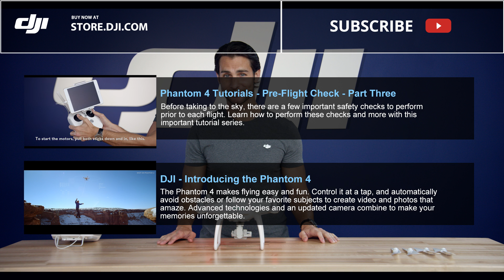DJI Tutorials - Phantom 4 - Pre-Flight Checklist - Part 2 of 3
Before taking to the sky, there are a few important safety checks to perform prior to each flight. Learn how to perform these checks and more with this important tutorial series.